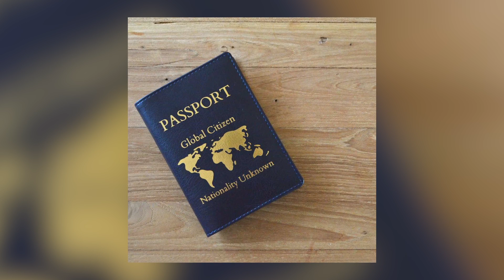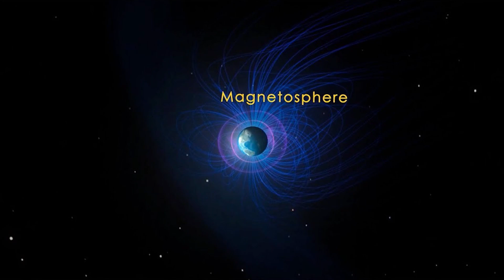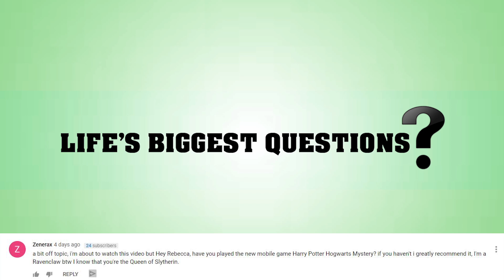What If We Built A Skyscraper With 10 Billion Floors?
The worlds current tallest building, the Burj Khalifa, has 163 floors…. Sooo… what if we built a sky scraper with urm… 10 billion floors. LOL.
Hello and welcome back to Life’s Biggest Questions, the channel that loves to ask questions big and small, and occasional just enjoys trolling, it seems! I am your host Rebecca Felgate and today I am asking What if We Built a sky scraper with 10 billion floors. Sure.